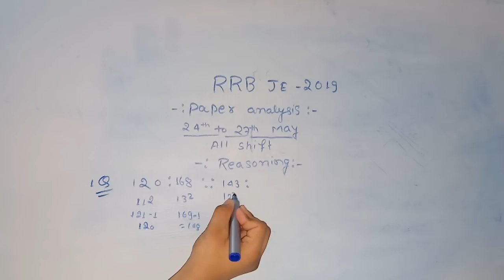RRB JE CBT 1 2019|| RRB JE CBT 1 25th to 27th May Reasoning all shift paper analysis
Hello everyone welcome to smartiee zone for smart answers today I am going to discuss about the 25th to 27th May Reasoning paper analysis so this is very important video for rrb je.so let's start the video.

RRB JE cbt 1 25th May 2019 all shifta Reasoning paper analysis

RRB JE CBT 1 26th May paper analysis

RRB JE cbt 1 27th May all shift paper analysis

RRB JE cbt 1 26 May Reasoning paper analysis

RRB JE CBT1 all shift paper analysis

RRB JE CBT1 25th to 27th May all shift Exam analysis

RRB JE cbt 1 26 May reasoning all shift paper analysis

RRB JE 26 May Reasoning paper analysis

RRB JE cbt 1 25th to 27th May 2019 paper analysis

RRB JE cbt 1 26 May all shift Reasoning paper analysis

Rrb je cbt 1 26th May Reasoning all shift paper analysis

Rrb je cbt 1 27th May Reasoning all shift paper analysis

Rrb je cbt 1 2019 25th to 27th May all shift paper analysis

Rrb je cbt 1 25th to 27th May Reasoning all shift paper analysis